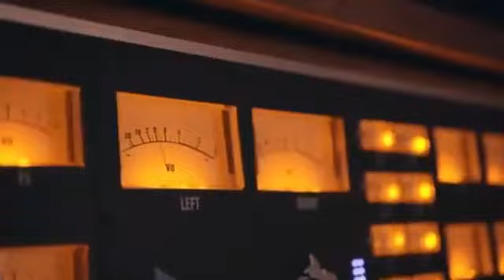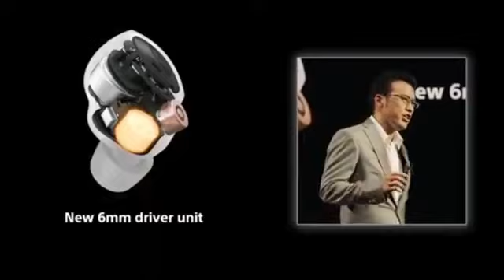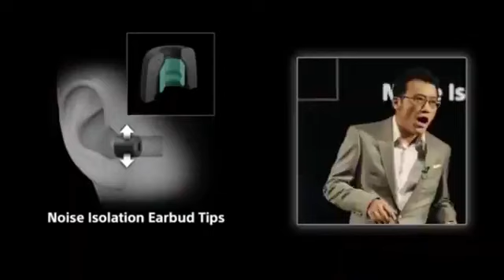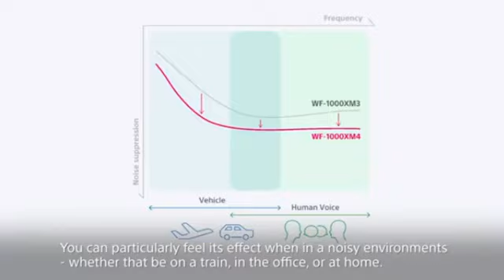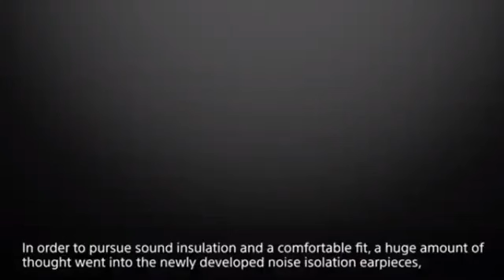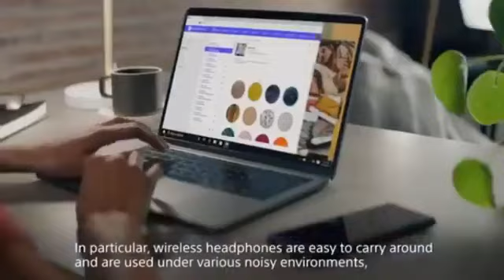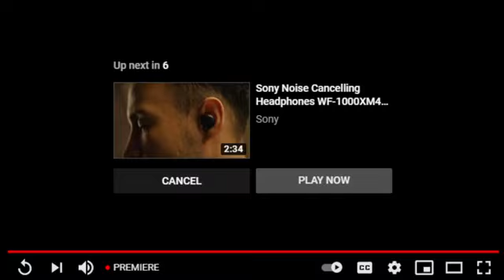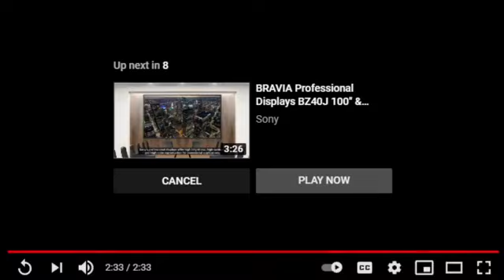Experience the True Silence with SONY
Sony WF-1000XM4 ANC Earbuds Global Launch…